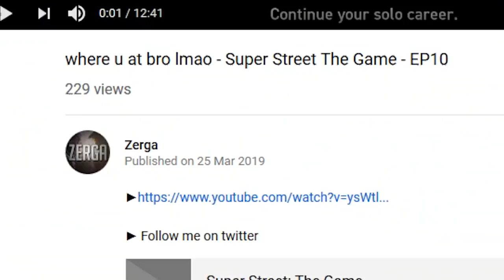turbo v12 in a nissan skyline lmao- Super Street The Game - EP11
►STEAM GROUP IS LIVE, JOIN UP!

STREET RACING AT HEART
Super Street: The Game is the official arcade racing game for Super StreetTM, the world’s number one in automotive tuning culture. Start from the bottom with nothing but scrap as you build your dream ride part by part, and use it to tear up asphalt in a wealth of different game modes and environments.
Experience intense action-packed classic arcade racing pushing your car to the limit. Customize your ultimate street racer using tons of authentic car parts and unleash it on the streets, leaving behind a trail of spectacular and detailed destruction. Super Street: The Game delivers street racing as it should be.